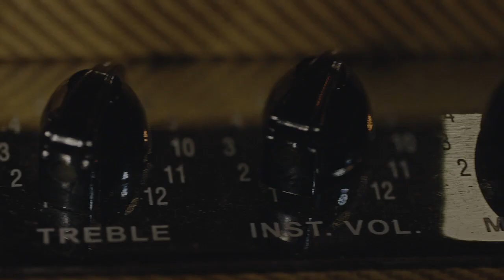Eric Clapton: Live at the Royal Albert Hall – Concert Film Trailer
This autumn, Eric Clapton is coming to the big screen for a very special event in cinemas across the globe. Recorded in May this year, Eric Clapton: Live at the Royal Albert Hall celebrates his 70th birthday, 50 years in the music business and more than 200 performances at the iconic London venue that holds a special place in his heart.

In cinemas from September 14. Listings and tickets